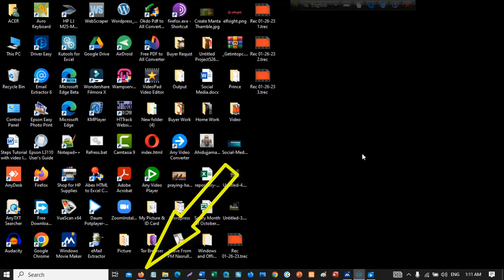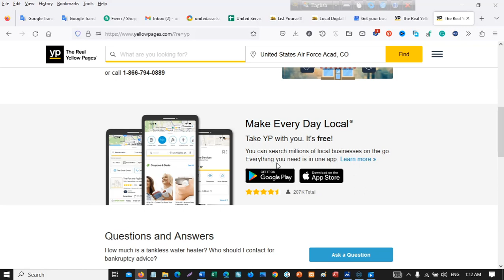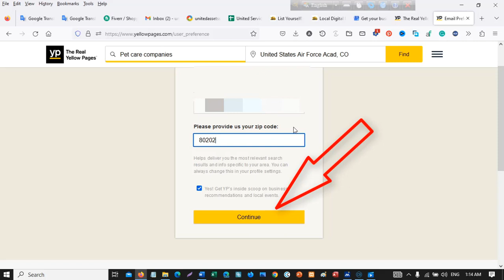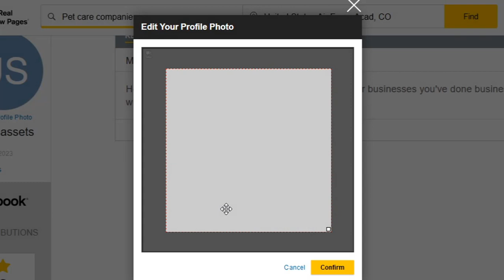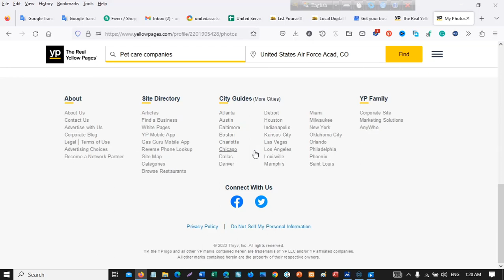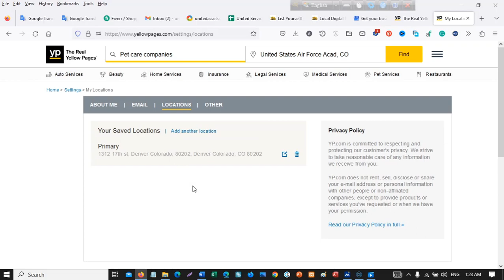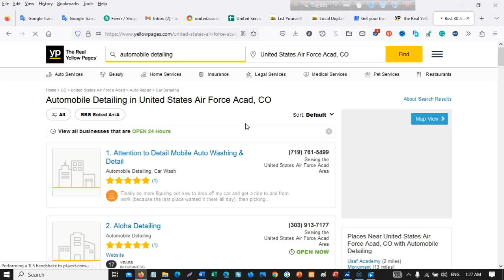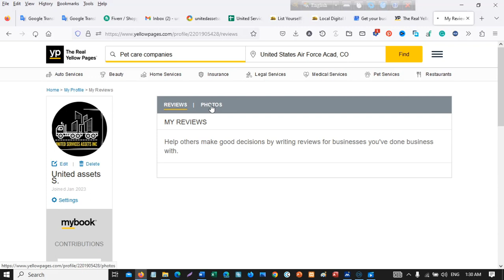The Real YP Account Create & Business Listing 2023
I show in this video how a company can achieve success with The Real Yp business listings and be on the first page of Google Ads. Shoppers can easily find businesses through The Real YP business listings. So I show you in this video how to open a new The Real YP business listing and account in 2023. I have tried to show the correct rules/procedures to open a The Real YP business listing page and a simple method to check the rules. So hope you like the video. Thank you